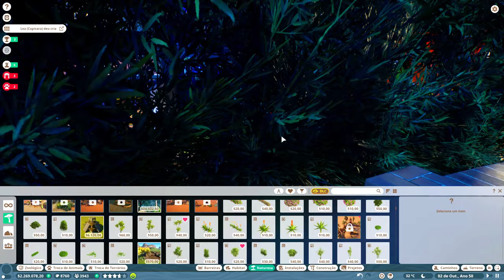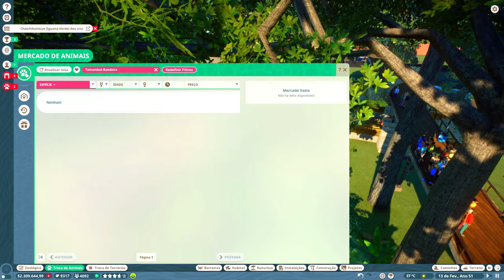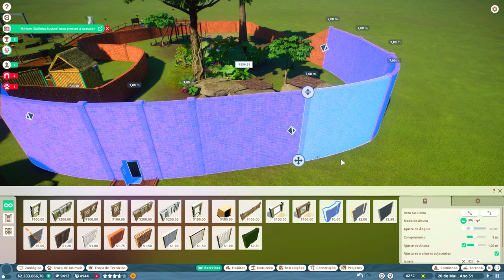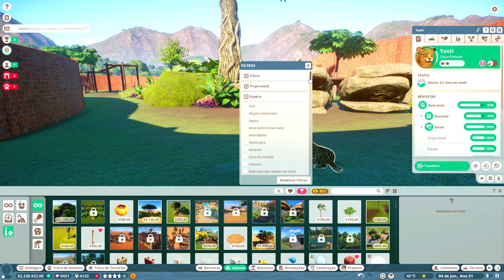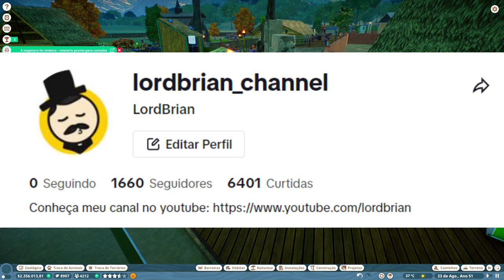A ONÇA FUGIU - Resolvendo problemas no ZOOLÓGICO - Planet Zoo - 25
Configuração do meu PC
✅ Placa Mãe Gigabyte H610M H DDR4
✅ Bastão de luz portátil
✅ Headset Warrior